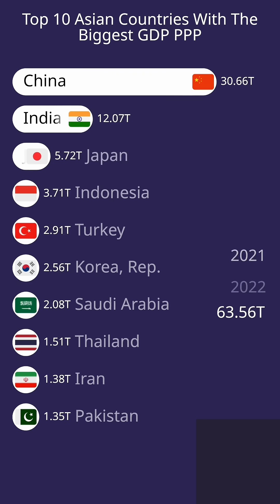Top 10 Richest Countries In Asia By GDP PPP